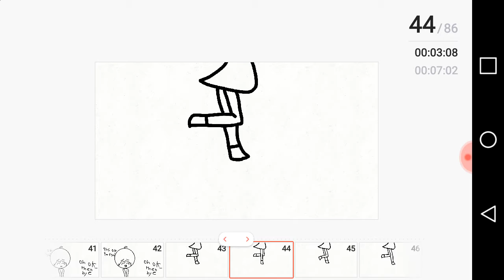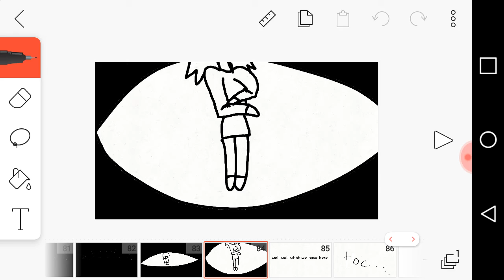Someone kill this girl dead part 3 im dead poop